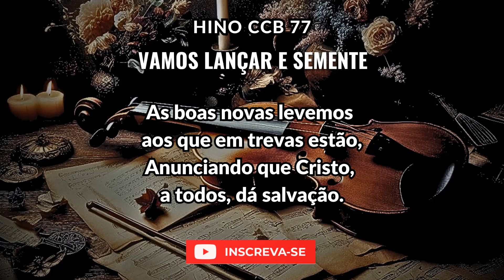Hino 77 | Vamos lançar a semente [com letra]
A paz de Deus, sejam bem vindos ao canal Viol-HINOS. Deus abençoe a todos!

Everton de Novaes, violino
Joaz Costa, playback
Gravado dia 19/01/2024 em Itu-SP

- Faça parte do meu canal para violinistas no Telegram